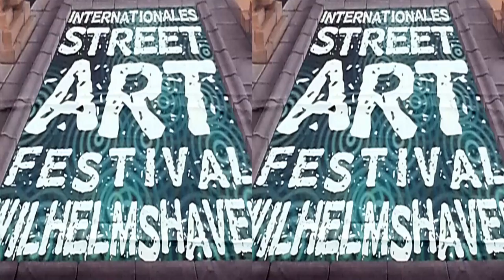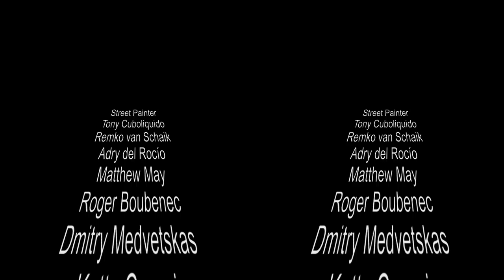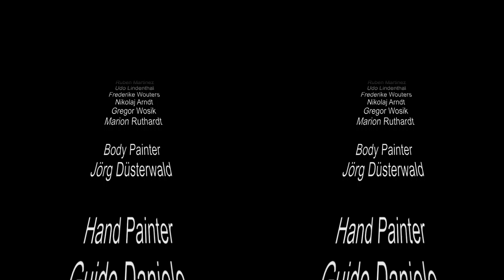4th International StreetArt Festival in Wilhelmshaven 2014 (3D)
Short Video from the 4th International StreetArt Festival in Wilhelmshaven 2014 in 3D.
The whole video is about 1 hour on DVD (2D) and Bluray (3D).